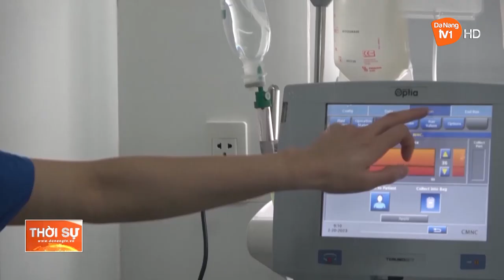BỆNH VIỆN ĐÀ NẴNG TIÊN PHONG PHÁT TRIỂN Y TẾ CHUYÊN SÂU